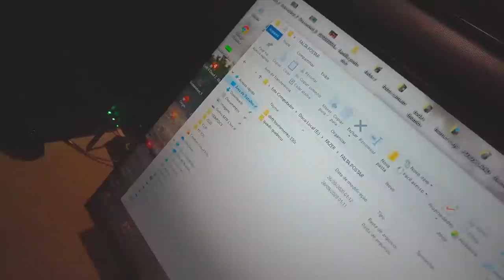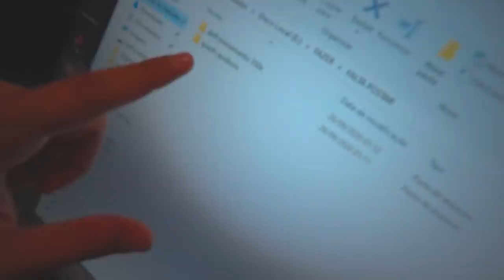MEU MINI QUADRICICLO ESTRAGOU !! * pensei q tinha quebrado tudo * 😢